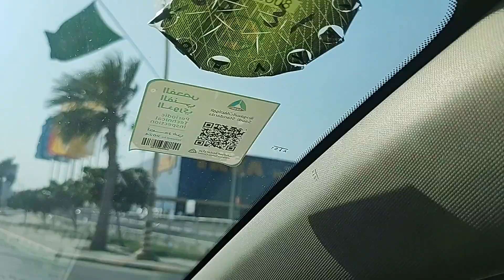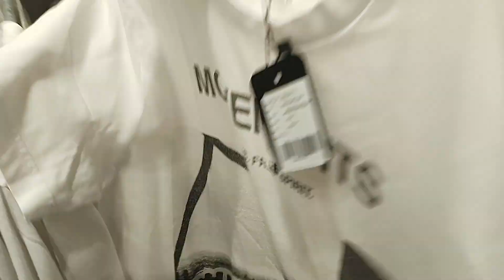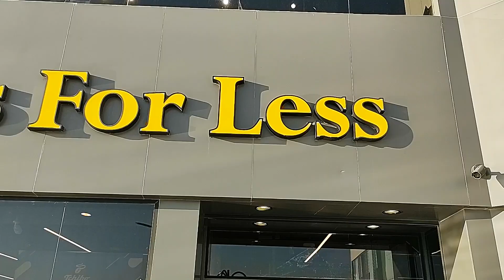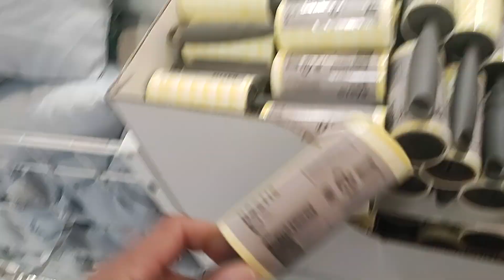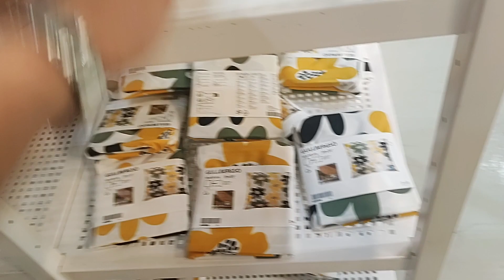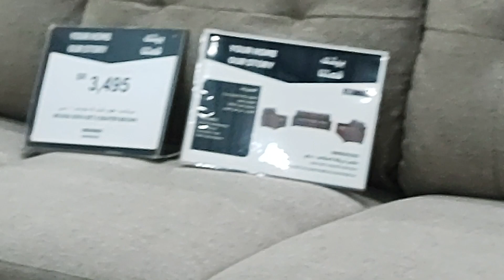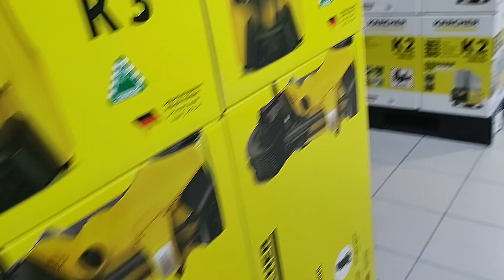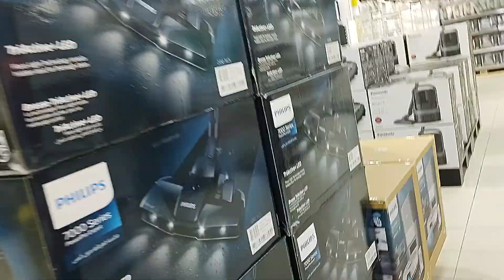Tour De IKEA Home Furnishing, Brands For Less, and SACO World - Buhay OFW in Saudi Arabia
Mag Tour tayo sa IKEA home furnishing,  Brand for Less, and SACO world ang daming peding biilhin, buget lang ang kulang..